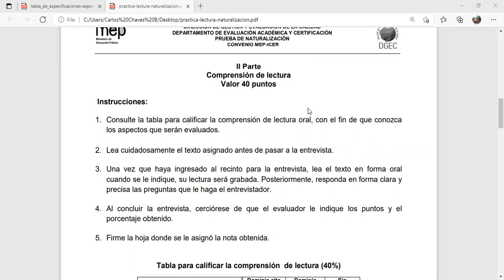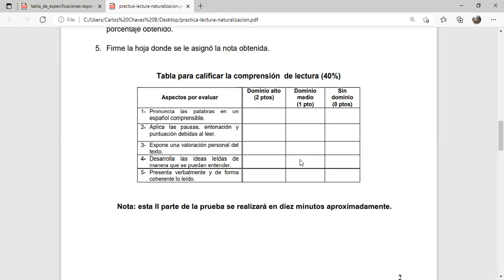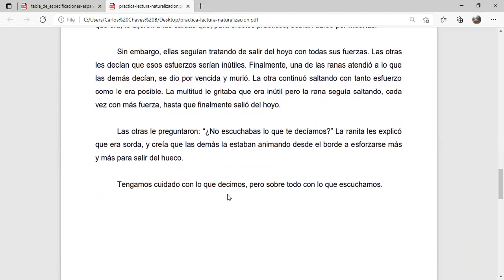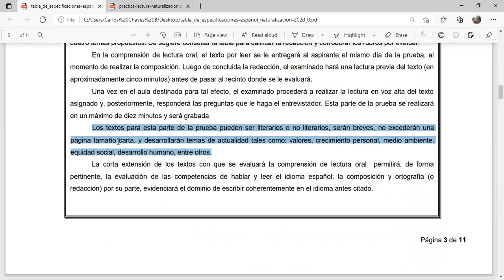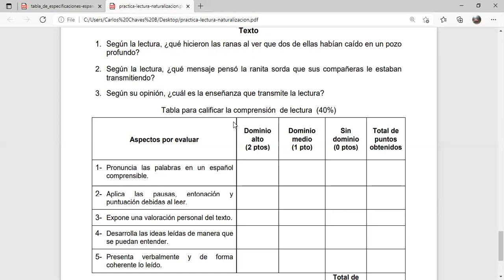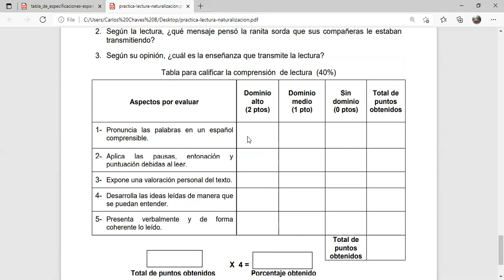Examen de Naturalización ESPAÑOL 2021 Explicación (Segunda Parte) Comprensión de lectura en español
Temática del Examen de Naturalización en Español. Segunda Parte comprensión de lectura en español. Temas son valores, crecimiento personal, medio ambiente, equidad social, desarrollo humano, entre otros.